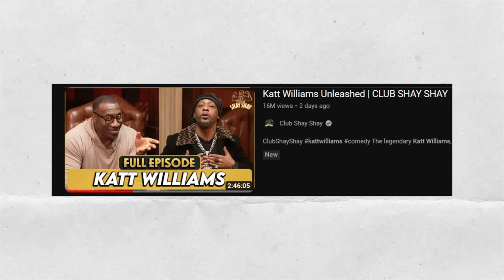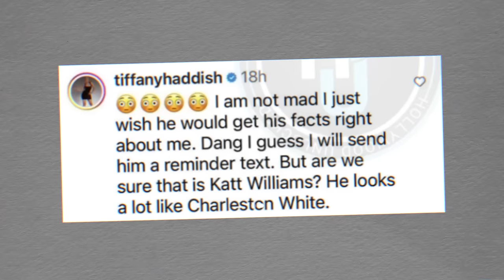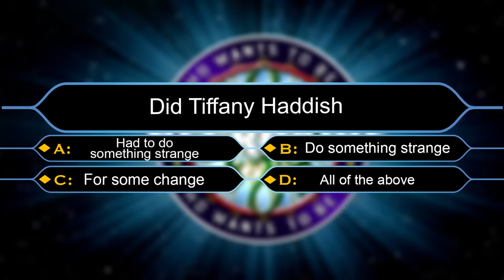Katt Williams Ended Tiffany Haddish Career In 60 Seconds By Saying THIS!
Tiffany Haddish has joined the list of celebrities responding to Katt Williams’ proactive commentary in a recent interview with Shannon Sharpe on the Club Shay Shay podcast. The actress claimed the comedian did not have the full story in his mention of her career.

This was addressed on @ClubShayShay and @NightcapShow_

Williams had words for a handful of his peers during the nearly three-hour conversation, including the Girls Trip star.

“Tiffany [Haddish] was only seen at the Laugh Factory. In 15 years in Hollywood, no one in Hollywood has a memory of going to a sold-out Kevin Hart show,” claimed Williams. “They think they can rewrite history.”

On Thursday, Haddish issued a message to the Norbit actor, commenting on a clip of the Club Shay Shay episode. The note was captured and reposted by the platform Hollywood Unlocked.

“I am not mad I just wish he would get his facts right about me,” she wrote. “Dang I guess I will send him a reminder text,” wrote the 44-year-old. “But are we sure that is Katt Williams? He looks a lot like Charleston White.”

Beyond Haddish, Katt’s sit down with Shannon Sharpe sparked similar, defensive, reactions from Hart, as well as Ludacris, Rickey Smiley, Cedric The Entertainer, and Michael Blackson who were all criticized during the conversation.